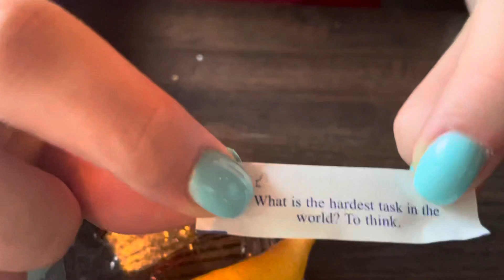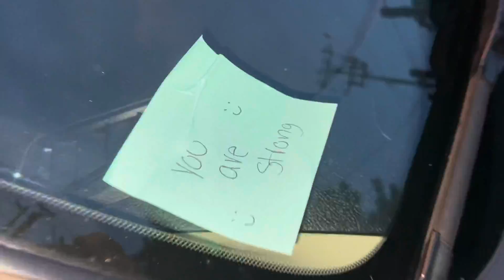Spreading kindness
My friend and i walked around the town leaving positive notes to spread joy and kindness.